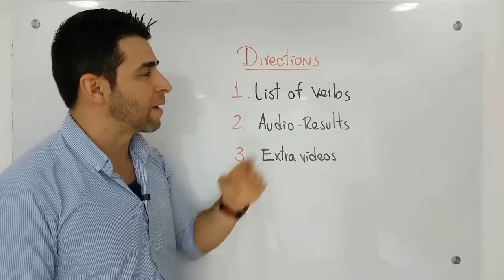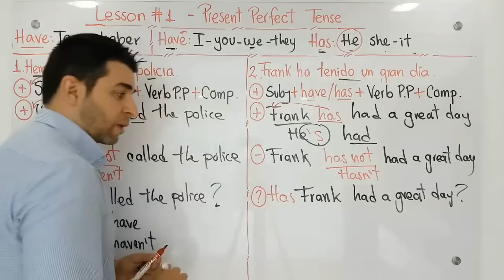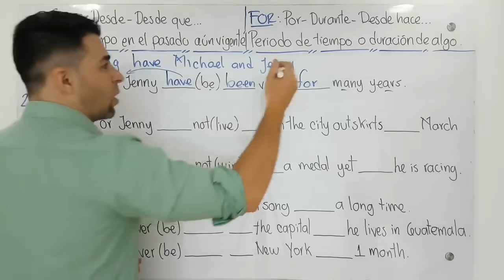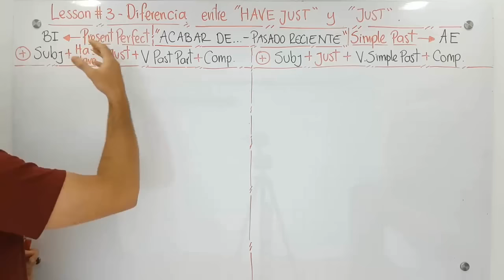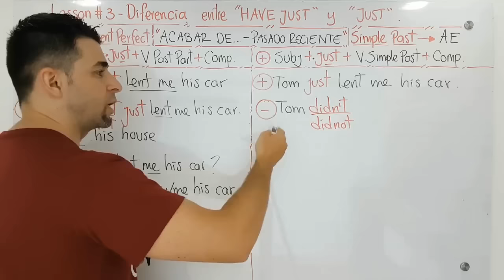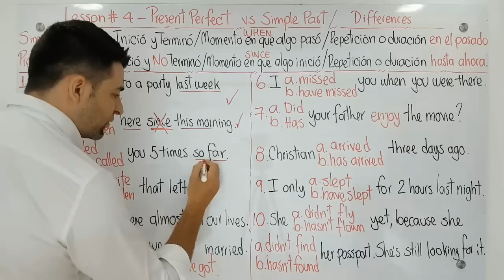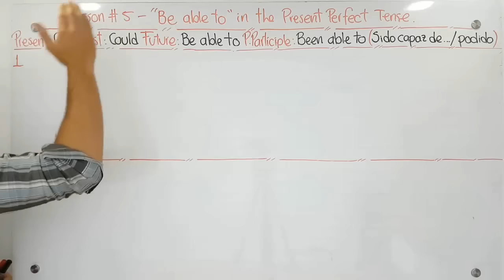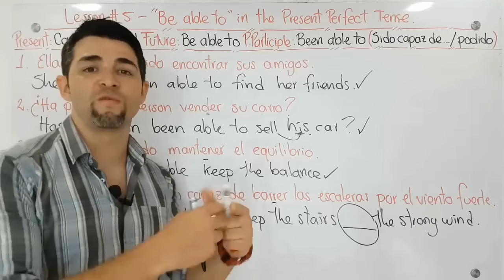Have y HAS - Since y For - Have just vs Just - Presente y Pasado Perfecto - Be able to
El día de hoy iniciaremos nuestro curso de inglés nivel pre-intermedio, subiremos un poco nuestro nivel y comenzaremos a ver temáticas un poco más avanzadas y hablando un poco más en inglés.
Recuerda practicar al final de la clase. En este nuevo curso contaremos con la novedad de tener audio-results que nos ayudarán a mejorar nuestro listening y poder irnos acostumbrando mucho más a la pronunciación de algunas palabras.

00:00 - Lección 1 - Tiempo Presente Perfecto, uso de HAVE y HAS - Listado de verbo.
20:30 - Lección 2 - Diferencia entre SINCE y FOR - Uso de auxiliares HAVE y HAS.
38:07 - Lección 3 - Diferencias entre HAVE JUST y JUST, uso y estructuras.
59:04 - Lección 4 - Presente Perfecto vs Pasado Simple - Aprende a diferenciarlos.
1:17:14 - Lección 5 - Uso de BE ABLE TO en el Presente Perfecto - CAN y COULD.